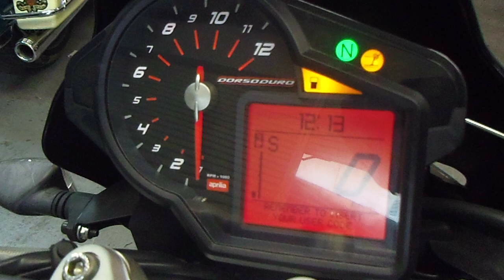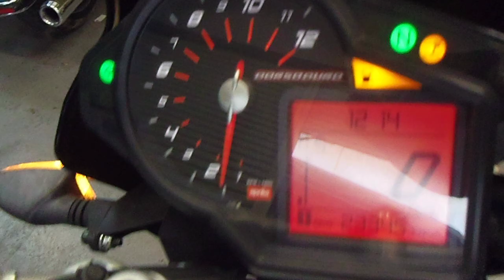* ｱﾌﾟﾘﾘｱ ﾄﾞﾙｿﾃﾞｭｰﾛ 750/車検付/ﾃﾙﾐﾆｭｰﾆ ﾌﾙｴｷ ﾊﾞｲｸ本舗